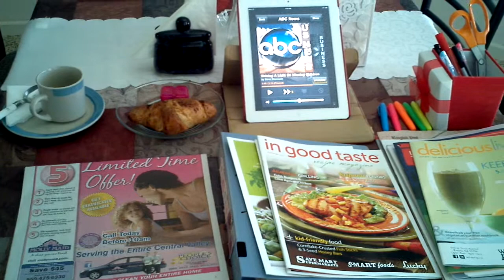my morning job.. (Original)